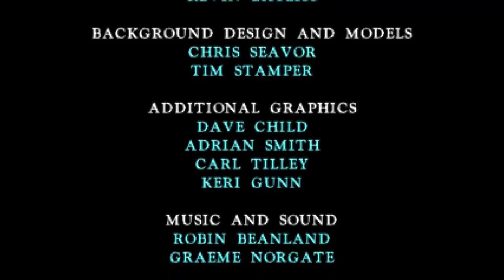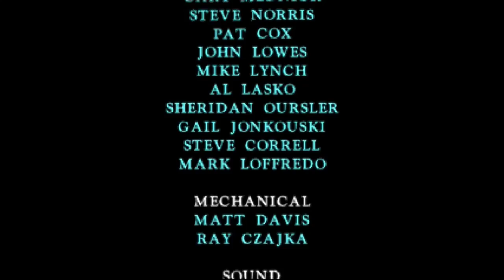Killer Instinct (Arcade) Gamechive ("Best of Jago" Full Playthrough)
This video is a very early attempt at learning to play as Jago. As years have passed, my skill with this fighter has greatly matured. A significantly improved version of this playthrough can be found

In this segment, Jago is featured battling through the arcade's entire roster of fighters. His full regimen of moves and finishers are exhibited (Combo Breaker, Humiliation, No Mercy - Falling Car, No Mercy/Ultimate Sword Stab Combo, Shadow Moves, Ultra Combo) as well as his ending cutscene after the defeat of Eyedol.

Each of Jago's 7 costume colors is selected for this playthrough.

"Jago is a Tibetan warrior monk, who calls on the power of the Tiger to discover his destiny. Overseen by the Tiger Spirit, Jago must enter the contest and destroy the evil within." – Jago Game Bio

Jago is a Tibetan monk, following the Tiger Spirit (which becomes Gargos in the second Killer Instinct), who is on a path of enlightenment to defeat the evil within him. He believes it is his destiny to destroy Ultratech. Jago has many of the same moves as Street Fighter's Ryu and Ken characters, including the fireball (which he calls "Endokuken") and a spinning uppercut.

Jago vs.:
- Chief Thunder (27-Hit Ultra Combo, 14-Hit Killer Combo, 373,500, Perfect) [:20]
- B. Orchid (28-Hit Ultra Combo, 14-Hit Killer Combo, Stage Knock off, 240,500) [1:11]
- Sabrewulf (9-Hit Ultimate Combo, 14-Hit Killer Combo, 370,750, Perfect) [2:01]
- Glacius (No Mercy - Falling Car, 13-Hit Killer Combo, 175,000) [2:40]
- Cinder (27-Hit Ultra Combo, Stage Knock off, 187,000) [3:29]
- Jago (27-Hit Ultra Combo, 13-Hit Killer Combo, 264,500) [4:43]
- T.J. Combo (Humiliation, 14-Hit Killer Combo) [5:50]
- Riptor (27-Hit Ultra Combo, 14-Hit Killer Combo, Combo Breaker, 318,000) [6:37]
- Spinal (27-Hit Ultra Combo, 13-Hit Killer Combo, Stage Knock off, 231,750) [7:38]
- Fulgore (No Mercy - Sword Stab, 13-Hit Killer Combo, 131,350) [9:09]
- Eyedol (Coliseum Stage,  43,500) [10:43]
- Eyedol (Bridge Stage, 22-Hit Ultra Combo, 198,500, Eyedol Defeat Cutscene, Jago Ending) [12:18]